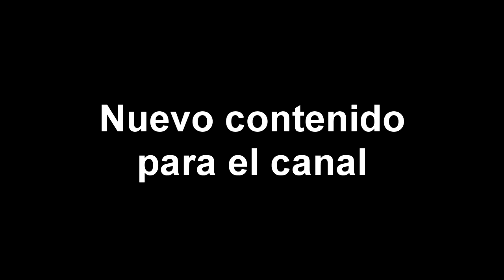Es Hora... [Leer Descripción, por favor]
Después de terminar la carrera de Animación Digital, y tomar un largo descanso después del examen, tengo considerado que ya pronto será el momento de crear nuevo contenido para el canal. Cosas que tengo considerado serían animaciones cortas o de prueba, principalmente para aprender algunas técnicas o estilos, seguir mejorando en el tema del dibujo y quizás relatar algo de mi vida, como si fuera uno de esos Draw Your Life.

Sé que eso de los YouTube Poop Hispanos y animaciones suele tardar mucho tiempo, planificar lo que se quiere desarrollar y tener lo necesario para ser un creador de contenido en YouTube y las redes sociales. Eso sí, aún tengo que adaptarme socialmente y dar a entender sobre mi comportamiento, personalidad y motivos por las cuales había hecho cierto contenido durante estos años.

Ahora que soy oficialmente un Animador Digital, sería bueno poder aprovecharlo en el canal, relatando historias de mi vida y desarrollar o practicar animaciones de varios estilos diferentes. Espero que me entiendan igual, a pesar del largo viaje que se tuvo que tomar.

Herramientas de Edición, Dibujo y Animación
- Tableta de dibujo (obviamente)
- Clip Studio Paint
- Adobe Flash / Animate
- Toon Boom Harmony
- Moho
- Maya 3D
- Sony Vegas
- Adobe Premiere

¿En qué necesito mejorar?
- En la animación, me falta mejorar el tema del rigging con símbolos o personajes cut-out, con sus partes separadas
- De vez en cuando también tengo que mejorar las proporciones de los personajes en el momento de realizar la animación
- Mejorar el desarrollo de la animación 3D, en general. Entender conceptos como el rigging de los personajes en 3D requiere mucho trabajo con las herramientas y calidad del movimiento de éstos, probablemente incluyendo la puesta en escena.
- Lo que más tengo que mejorar es la paciencia en el área de la animación.

¿Qué sería preferible para mí?
- Respetar el contenido que hago. Es preferible no estar dentro de discusiones por algo que a otros no les gusta. Del mismo modo, yo busco respetar los gustos de otros. También hay que respetar algunos acontecimientos si yo se los cuento en alguna animación de historia personal.
- Si bien yo necesito paciencia para hacer yo mismo las animaciones y dibujos, también sería bueno la paciencia en los demás, sabiendo que no todo se puede tener al instante.

Influencias
- Otros animadores de los cuales me sentí motivado por su contenido

No sé qué más añadir, pero trataré de dar lo mejor de mí como animador digital y creador de contenido en YouTube. Saludos.